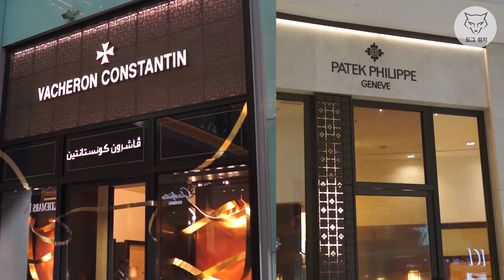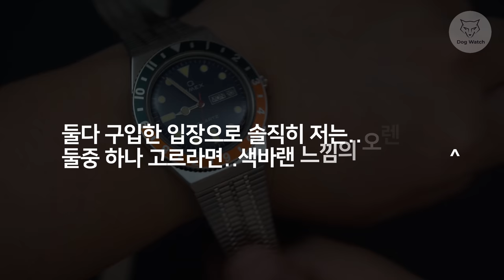[도그워치 리뷰#50] 지금사면 싸다? 한정판 큐타이맥스 리뷰 Q Timex 가격이 올랐던 최초의 타이맥스??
2019년도에 출시한 사연?있는 시계 큐타이맥스 리뷰입니다.
출시 직후 50만원까지 올랐던가? 지금은 저렴하게 구입이 가능한데..
과연 살만한 시계일까요?